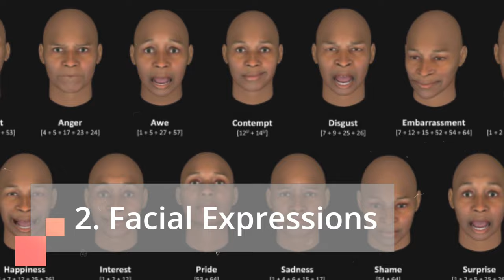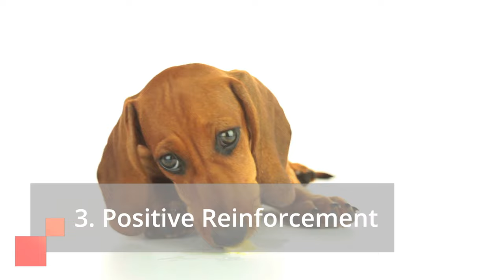Why does My Dog Growl when I Pick Him Up? (Reasons behind the Growl)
👇 Chapters: 👇
00:00 Introduction
00:45 Understanding Dog Growls
01:51 Decoding Your Dog's Body Language
02:59 Addressing the Reasons Behind the Growl
04:54 Additional Tips
05:31 Conclusion

Many dog owners experience the disconcerting moment when their beloved canine companion growls during a seemingly affectionate gesture – picking them up.

This growl can be startling, leaving you wondering if it signifies aggression or something else entirely.

While a growl can sometimes be a sign of aggression, it's important to understand that dogs communicate through a complex combination of vocalizations and body language.

A growl doesn't necessarily mean your dog wants to bite. In fact, there are several reasons why your dog might growl when you pick them up, ranging from discomfort to fear.

This video will delve into the various reasons behind a dog's growl during pick-up and offer solutions to address the underlying cause.